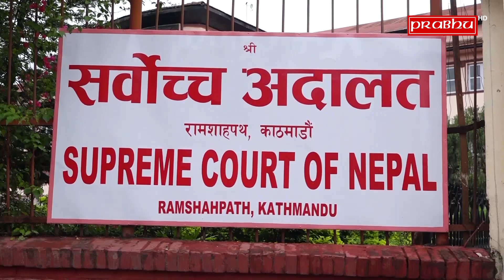सर्वोच्चमा सुनुवाई सुचारु